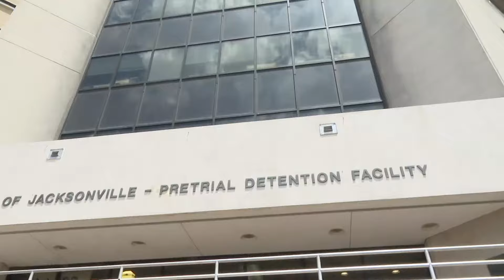'This hasn't deterred me': UNF protestor arrested on campus speaks after jail release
UNF protestors on Thursday were asking the university to divest from companies with interests in Israel such as Lockheed Martin; some were handcuffed with zip ties.